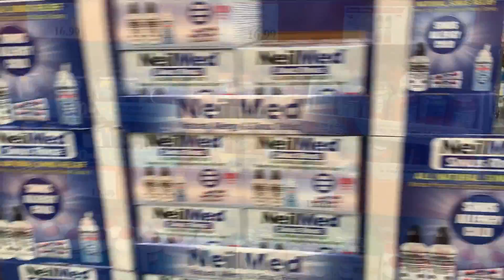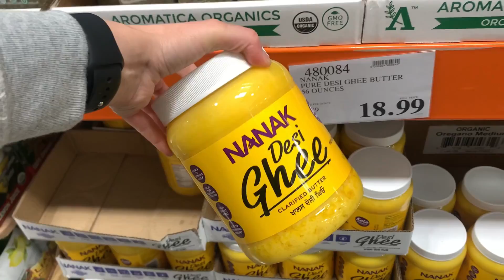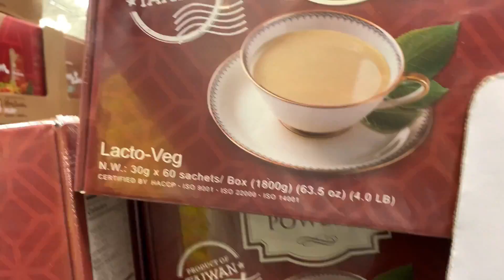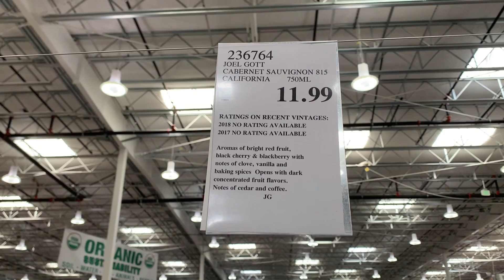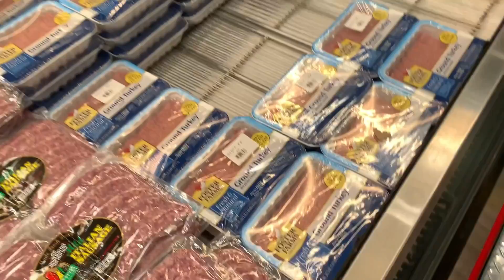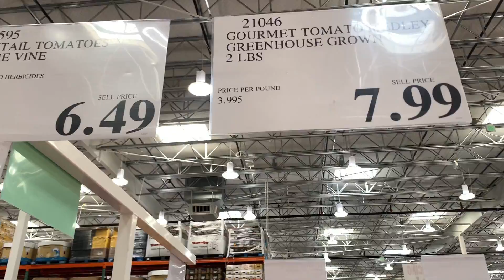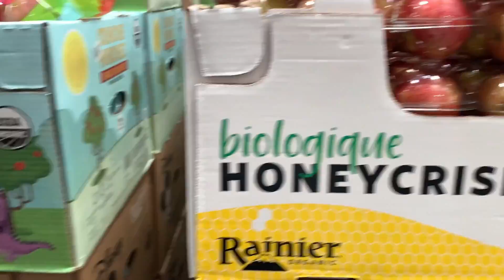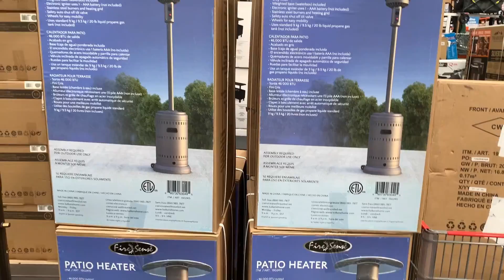США ЦЕНЫ на продукты в Костко / Цены на еду в Costco в Америке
США ЦЕНЫ на продукты в Костко / Цены на еду в Costco в Америке                                           Всем привет!!!